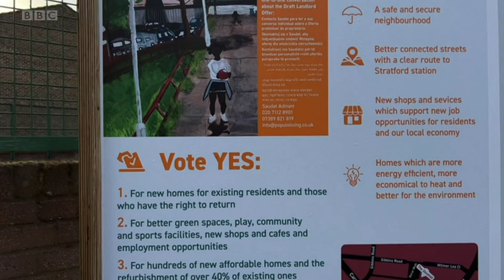Focus E15 on the injustice of GLA estate ballot on Carpenters Estate - BBC Politics London 23012022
SHORT VERSION

Focus E15 campaign and residents of the Carpenters Estate speak to BBC Politics London about the inequalities of the GLA backed Estate Ballot.

Sunday 23 Jan 2022